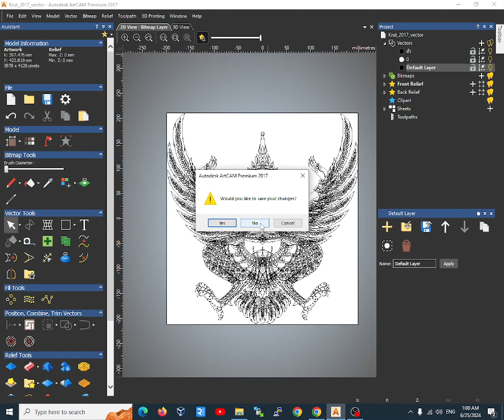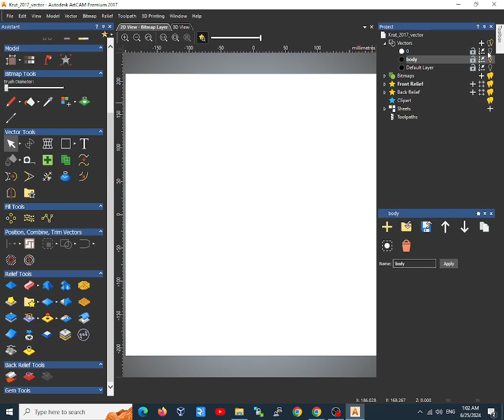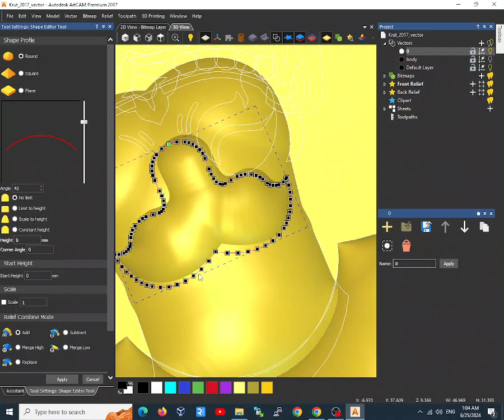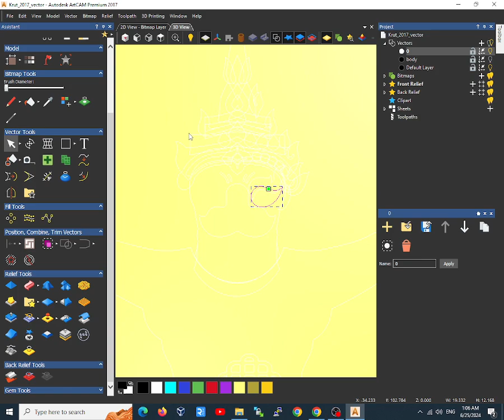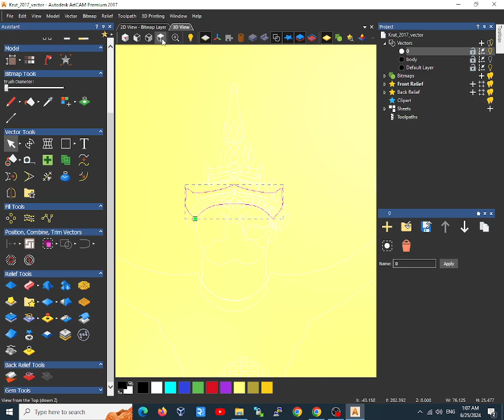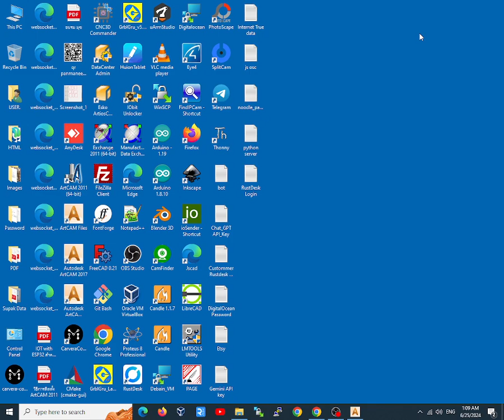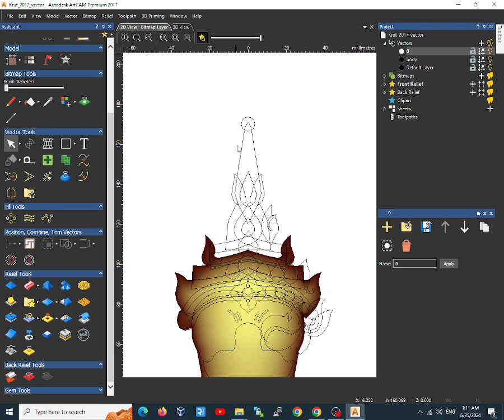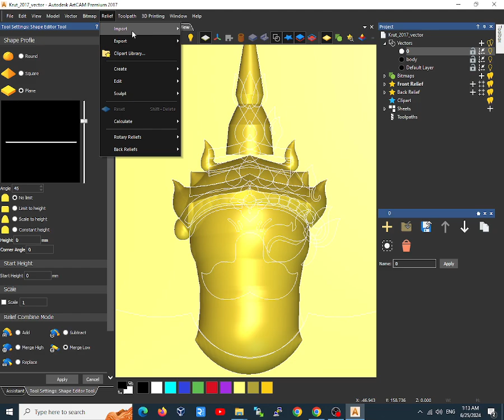การสร้างโมเดล 3 มิติด้วยเทคนิค RLF ใน ArtCAM 2018 | คู่มือสำหรับมือใหม่ 1/2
PanmaneeCNC Shop
● LINE: panmaneecnc
VDO พื้นฐาน
การขึ้นแบบ 3 มิติ (3D Modeling) สำหรับการสร้าง RLF (Relief) Library ในโปรแกรม ArtCAM 2018 เป็นกระบวนการที่สำคัญสำหรับการออกแบบและสร้างงานศิลป์ที่มีความซับซ้อนในรูปแบบสามมิติ ซึ่งสามารถนำไปใช้ในงานหลากหลายประเภท เช่น งานแกะสลักไม้ งานป้าย งานศิลปะ และงานผลิตอื่นๆ ที่ต้องการรายละเอียดที่สูง ในบทความนี้จะอธิบายเหตุผลและวิธีการสำหรับการขึ้นแบบ 3 มิติเบื้องต้นสำหรับการสร้าง RLF Library ใน ArtCAM 2018 โดยละเอียด

เหตุผลสำหรับการขึ้นแบบ 3 มิติเบื้องต้นใน ArtCAM 2018
การสร้างชิ้นงานที่มีรายละเอียดสูง:

การขึ้นแบบ 3 มิติช่วยให้สามารถสร้างชิ้นงานที่มีรายละเอียดสูง ซึ่งมีความจำเป็นในงานศิลป์หลายประเภท โดยเฉพาะงานแกะสลักและงานที่ต้องการความปราณีต
การออกแบบที่ซับซ้อน:

ช่วยให้นักออกแบบสามารถสร้างรูปทรงที่ซับซ้อนและมีมิติที่หลากหลาย ซึ่งยากที่จะทำได้ด้วยวิธีการแบบสองมิติ
การปรับปรุงและแก้ไขง่าย:

เมื่อมีการสร้างแบบ 3 มิติแล้ว การปรับปรุงหรือแก้ไขชิ้นงานสามารถทำได้ง่ายและรวดเร็วกว่าแบบสองมิติ โดยสามารถปรับเปลี่ยนมุมมองและแก้ไขรายละเอียดต่างๆ ได้อย่างง่ายดาย
การสร้างฐานข้อมูล RLF Library:
การสร้างฐานข้อมูล RLF Library ช่วยให้นักออกแบบสามารถเก็บรวบรวมและนำชิ้นงานที่ออกแบบไว้มาใช้ซ้ำได้ง่าย ช่วยลดเวลาในการออกแบบและผลิตงานในอนาคต
วิธีการขึ้นแบบ 3 มิติเบื้องต้นสำหรับการสร้าง RLF Library ใน ArtCAM 2018
การเตรียมเครื่องมือและโปรแกรม:

เปิดโปรแกรม ArtCAM และเลือก "New Model" เพื่อเริ่มต้นโปรเจกต์ใหม่
กำหนดขนาดของพื้นที่งาน (canvas size) ที่ต้องการทำการออกแบบ

การสร้างวัตถุพื้นฐาน:

ใช้เครื่องมือในการสร้างวัตถุพื้นฐาน เช่น เครื่องมือวาดเส้น เครื่องมือสร้างรูปทรงเรขาคณิตต่างๆ (วงกลม สี่เหลี่ยม สามเหลี่ยม ฯลฯ)
กำหนดความหนา (depth) และลักษณะพื้นผิวของวัตถุที่ต้องการ
การปรับแต่งและรายละเอียดเพิ่มเติม:

ใช้เครื่องมือแก้ไขต่างๆ เช่น Move, Rotate, Scale เพื่อปรับแต่งวัตถุให้ได้ตามต้องการ
เพิ่มรายละเอียดต่างๆ เช่น การแกะสลักลวดลาย หรือการเพิ่มรูปทรงที่ซับซ้อนขึ้น
การสร้างพื้นผิวแบบ Relief:

เลือกวัตถุที่ต้องการสร้างเป็น Relief
ใช้เครื่องมือ "Relief Tool" เพื่อสร้างพื้นผิวแบบ Relief จากวัตถุที่เลือก โดยสามารถปรับแต่งความสูงและลักษณะของ Relief ได้ตามต้องการ
การบันทึกและการสร้าง RLF Library:

หลังจากสร้างแบบ 3 มิติและ Relief เสร็จสิ้น ให้บันทึกไฟล์ในรูปแบบ RLF (Relief File)
สร้างโฟลเดอร์สำหรับเก็บไฟล์ RLF ที่สร้างขึ้น เพื่อใช้งานในอนาคต
สามารถจัดหมวดหมู่ไฟล์ RLF ตามประเภทของงานหรือโปรเจกต์ เพื่อให้สะดวกต่อการค้นหาและใช้งาน
การนำเข้าและใช้งาน RLF Library:
เมื่อมีการสร้างแบบ 3 มิติในโปรเจกต์ใหม่ สามารถนำเข้าไฟล์ RLF จาก Library ที่สร้างไว้ได้
ใช้เครื่องมือ "Import Relief" ใน ArtCAM เพื่อเปิดไฟล์ RLF และนำมาใช้ในโปรเจกต์ใหม่
การปรับแต่งเพิ่มเติม:

หลังจากนำเข้า Relief มาในโปรเจกต์ใหม่ สามารถปรับแต่งเพิ่มเติมตามต้องการ เช่น การปรับขนาด ปรับตำแหน่ง หรือการแก้ไขรายละเอียดเพิ่มเติม
บันทึกการเปลี่ยนแปลงและการออกแบบใหม่ในรูปแบบ RLF หรือรูปแบบไฟล์อื่นๆ ที่ต้องการ
ตัวอย่างการสร้าง Relief เบื้องต้นใน ArtCAM 2018
สร้างวัตถุสามมิติที่ต้องการใน ArtCAM หรือนำเข้าวัตถุสามมิติจากโปรแกรมอื่นๆ
ใช้เครื่องมือ "Relief Tool" เพื่อสร้างพื้นผิว Relief จากวัตถุสามมิติที่สร้างไว้
การปรับแต่ง Relief ด้วยเครื่องมือขั้นสูง:
ใช้เครื่องมือ "Merge Relief" เพื่อรวม Relief หลายๆ แบบเข้าด้วยกัน
ใช้เครื่องมือ "Relief Clipart Library" เพื่อดึง Relief จาก Library ที่สร้างไว้มาใช้งาน
ข้อแนะนำเพิ่มเติม
การเรียนรู้และฝึกฝน:
การสร้างแบบ 3 มิติและ Relief ใน ArtCAM ต้องการการฝึกฝนและการเรียนรู้อย่างต่อเนื่อง
สามารถศึกษาเพิ่มเติมจากคู่มือการใช้งานของ ArtCAM และการดูวิดีโอการสอนจากแหล่งต่างๆ
การใช้เทคนิคและเครื่องมือขั้นสูง:
เมื่อมีความชำนาญในการใช้ ArtCAM สามารถทดลองใช้เทคนิคและเครื่องมือขั้นสูง เช่น การสร้าง Relief จากหลายแหล่งข้อมูล การใช้เครื่องมือการแก้ไขและการปรับแต่งขั้นสูง